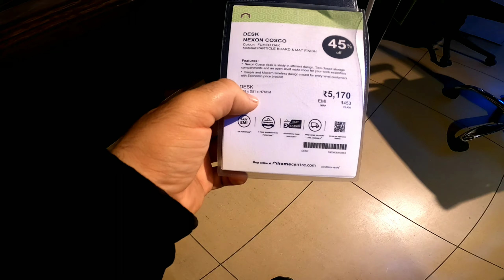WHY I DON'T LIKE JAWA | WORST CUSTOMER EXPERIENCE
Hey everyone , today's vlog is all about my experience at the jawa showroom and why i dont like jawa .